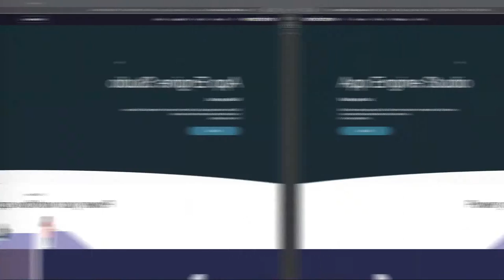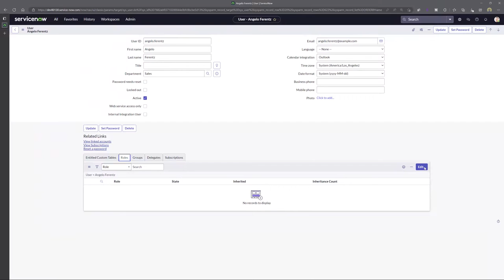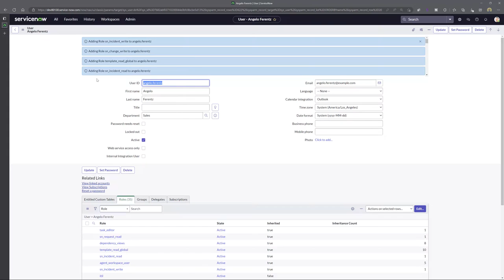Assign A Role To A User In ServiceNow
This ServiceNow tutorial will demonstrate how to add a role to a user in ServiceNow. Specifically, it will demonstrate how to add role to user in ServiceNow, ServiceNow assign role to user, and how to assign roles in ServiceNow. To assign a role to a user in ServiceNow, means to give the user a defined set of application permissions that are inherited from the role. It is also important to note that a ServiceNow best practice entails assigning roles to groups and to add users to groups.

How to add roles in ServiceNow, how to give roles in ServiceNow, and how to add role to user in ServiceNow can be performed by following these steps: enter "role" in the filter navigator and click on "roles" in the "system security - user and groups" module. Next, click on the role tab and click edit to view the roles that the user has in ServiceNow. Note that you can also follow these steps to address the following: how to change role in ServiceNow, and how to assign roles in ServiceNow.

This tutorial will answer the following questions: How do I assign an ITIL role to user in ServiceNow?,  How do I assign roles in ServiceNow? What is best practice of assigning roles in ServiceNow?

Sign up for my ServiceNow Savvy Newsletter and get short actionable tips and tricks delivered right to your inbox! Sign up and check out previous editions

❓Have a question❓ 📢 Want to promote your product or service on my channel or newsletter 📢 🎓 Looking for coaching or training 🎓 If so, get in touch 📧 with me here 🔗

📧 PRODUCTS THAT I USE TO CREATE MY YOUTUBE VIDEOS:
⭐ Amazon StoreFront
⭐USB Microphone - Yeti X
⭐ Web Cam -Dell UltraSharp HDR 4K
⭐ Laptop - Dell XPS 9510
⭐ Monitor - Dell Curved 4K UHD
⭐ Mouse-Keyboard - Dell Premier Multi-Device
⭐ Lighting Kit - LimoStudio 700W Series